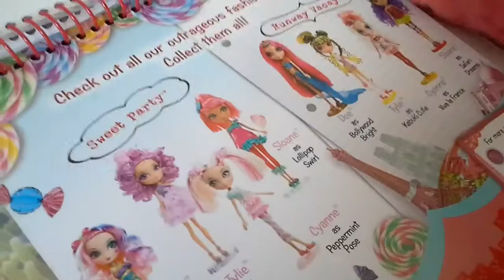DIY Barbie lookje tekenen!!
Heejj mensjuuhhs

Leuk dat jullie weer eens naar een nieuwe video kijken!! Vandaag gaan we een barbie lookje tekenen dus pak al vast je potlood+gum+kladblok+fantasie want dat wordt namelijk EEN LEUK BARBIE LOOKJE!♡

abboneer snel op ons kanaal helemaal gratis